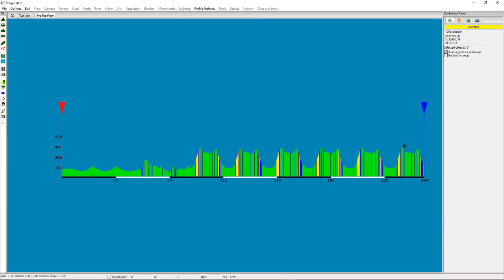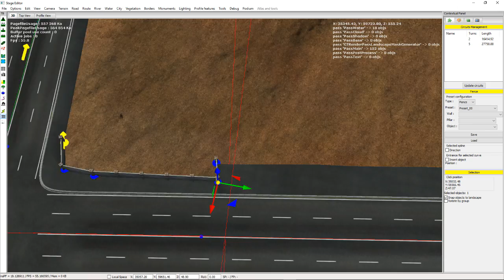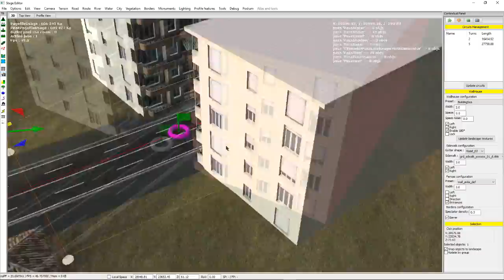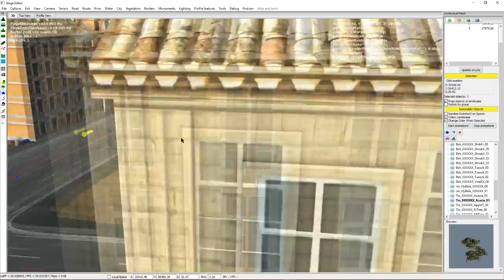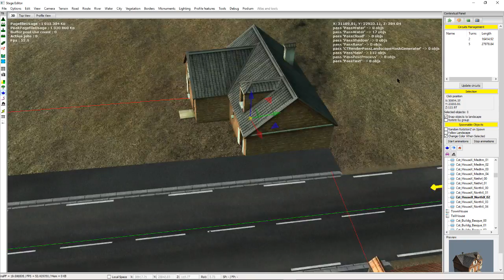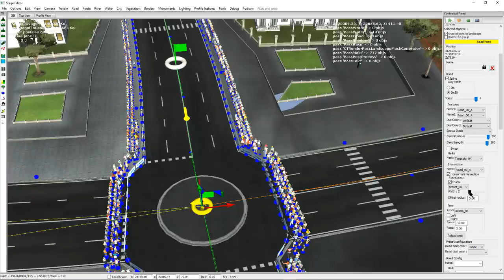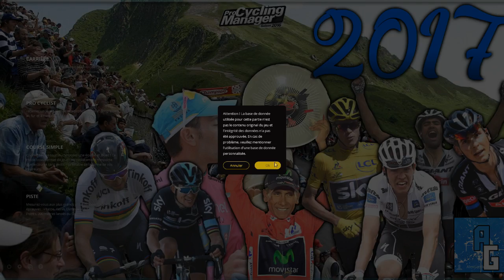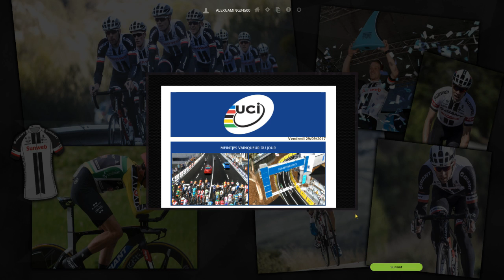TIMELAPSE | CHAMPIONNAT DU MONDE EN AUSTRALIE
Salut tout le monde, on se retrouve pour une nouvelle vidéo sur le Stage Editor de Pro Cycling Manager 2016. Aujourd'hui je réalise un Championnat en Australie avec un départ de la ville d'Adélaïde et avec la mythique montée de Willunga Hill avec pas moins de 6 passages sur cette difficulté.

300 points offerts sur ZappyDay – le site qui vous fait gagner plein de cadeaux facilement en cliquant

Pour me joindre :
-Skype: alexandretorsin
-PSN: alexgamingYTB34